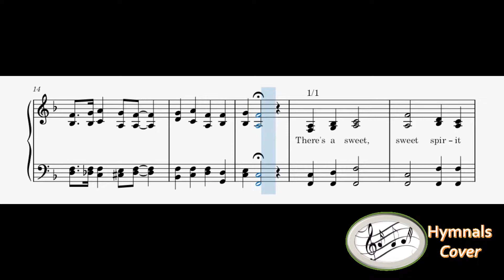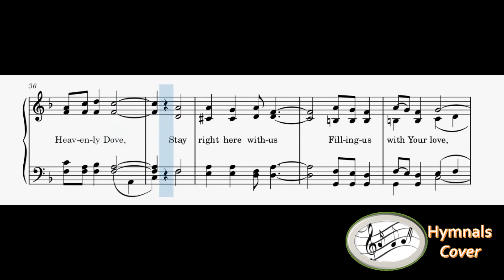262 – Sweet, Sweet Spirit(mixed with Piano)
1
There’s a sweet, sweet spirit in this place,
And I know that it’s the spirit of the Lord;
Sweet Holy Spirit,
Sweet Heavenly Dove,
There are sweet expressions on each face,
And I know they feel the presence of the Lord.
Sweet Holy Spirit,
Sweet Heavenly Dove,

Refrain
Stay right here with us,
Filling us with Your love,
And for these blessings
We lift our hearts in praise,
Without a doubt we’ll know
That we have been revived
When we shall leave this place.